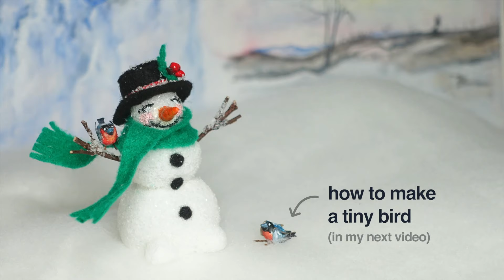How to Make a Snowman | Holiday DIY Decor / Christmas Crafts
Welcome to the Winter Wonderland! In this video, I show you how to make this cute DIY snowman from styrofoam, paper mache and felt. Use the snowman as Christmas decoration or turn it into a handmade Christmas ornament.

The pattern for hat and scarf in the video can be found

SUPPLIES

Styrofoam balls - Sizes 2", 1-1/2" & 15/16" or 50mm, 38mm & 23mm
Green and black felt sheets
Red ribbon 1/8" 3mm
Toilet paper
Small tree twigs
White Glitter
Acrylic Paint - Orange, Black, Red & White
Three toothpicks (for hot glue beads)
Acrylic Gloss Varnish (Optional - used for the carrot and berries)

TOOLS

Elmer's Glue
Styro Cutter or any knife
Scissors

XOXO Dasha

First Noel (Instrumental) by Jingle Punks